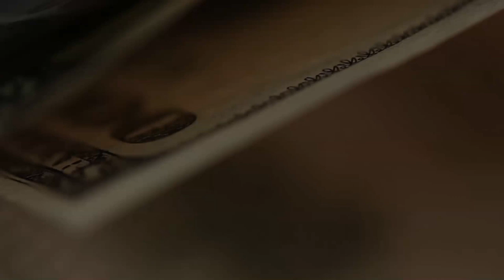Захеджировать и уехать за границу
Как захеджировать (застраховать ) свои активы при высокой вероятности падения. Что я сделал перед тем, как уехать в долгожданный отпуск. Вы сможете тоже это делать.